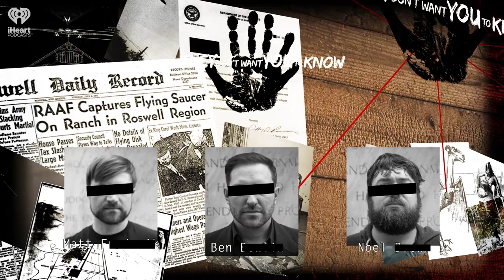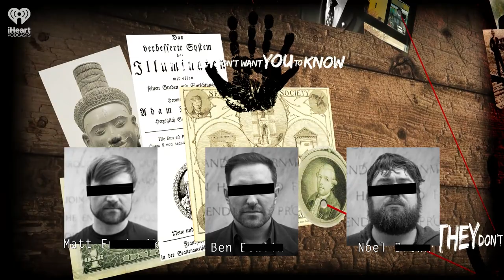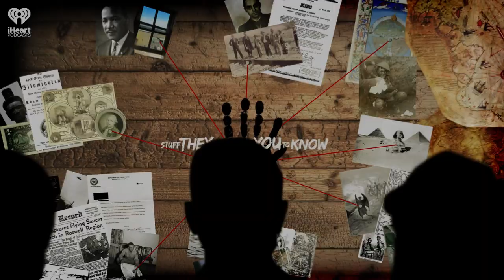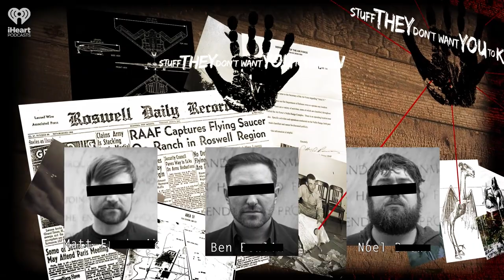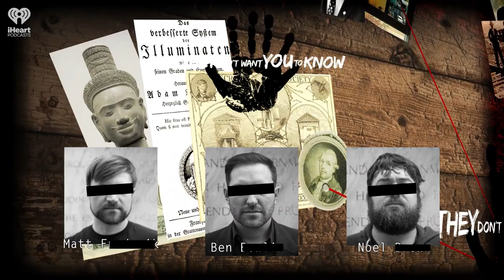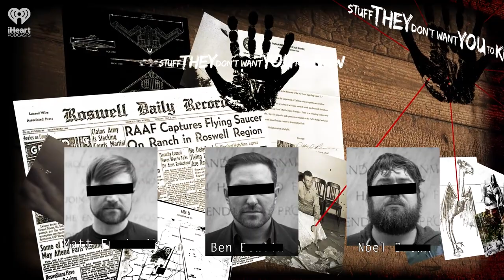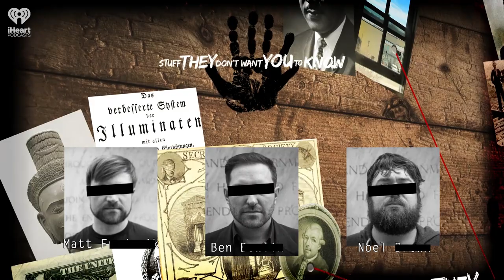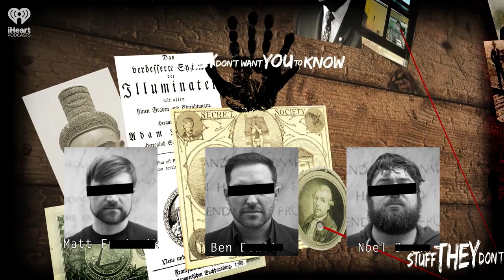Russia and Ukraine: The Long Road to War | STUFF THEY DON'T WANT YOU TO KNOW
When Russian forces recently invaded Ukraine, many members of the public seemed taken by surprise. But for the people of Ukraine and others living in the region, this conflict was brewing for a long, long time. In the first of several episodes on the war, the guys explore the deep historical context behind Russia's invasion -- as well as the bizarre Russian conspiracy theories espoused by Vladimir Putin.